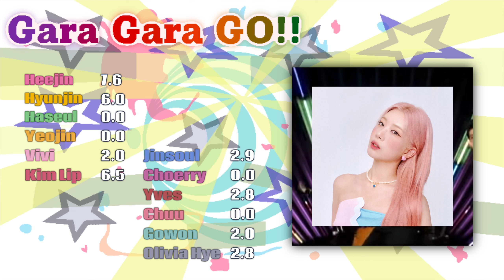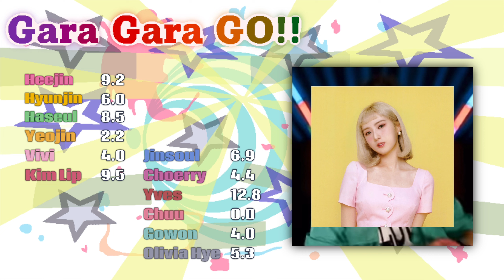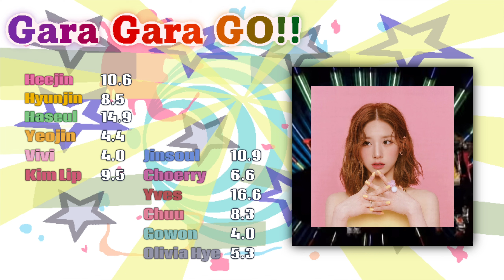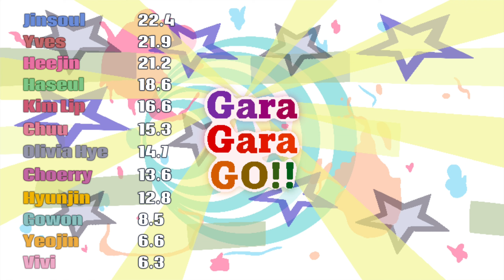How would LOONA sing "Gara Gara Go!!" by Big Bang ?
[REQUESTED]

it's a rap heavy song so i gave most lines to the main rappers

[info]

pronouns?
she/her!!

age?

favorite groups?

other socials?

- trying to see if this helps with the algorythm -

(g)i-dle 2am 2pm 2ne1 3ye 4minute  9muses A.C.E Ab6ix Acid Angel from Asia aespa After School Alice AKMU AOA Apink ASTRO ATEEZ BABYMONSTER BIGBANG Billlie BLACKSWAN BLACKPINK BTS bugAboo BVNDIT Cherry Bullet cignature CLASS:y CLC Crayon Pop CSR Dal Shabet DAY6 DIA Dreamcatcher DreamNote DRIPPIN ENHYPEN EVERGLOW EXID EXO f(x) FIFTY FIFTY fromis_9 GFRIEND Girl's Day Girls On Top Girls' Generation Golden Child GOT the beat GOT7 gugudan GWSN H.O.T H1-KEY Hello Venus Highlight HOT ISSUE I.O.I ICHILLIN' iKON ILY:1 INFINITE ITZY IVE IZ*ONE KARA KARD Kep1er KINGDOM LABOUM LADIES' CODE Lapillus LE SSERAFIM LIGHTSUM LOONA Lovelyz LUCY LUNARSOLAR MAMAMOO mimiirose MIRAE miss A MOMOLAND MONSTA X N.Flying NATURE NCT NCT U NCT 127 NCT DREAM NewJeans NiziU NMIXX NU'EST OH MY GIRL ONEUS ONF OnlyOneOf Orange Caramel P1Harmony PENTAGON Pink Fantasy PIXY PRISTIN PRISTIN V PURPLE KISS Red Velvet Rocking Doll Rocket Punch Rolling Quartz S.E.S  SEVENTEEN SF9 SHINee SISTAR STAYC Stray Kids T-ARA TAN TEMPEST The Boyz The Rose TREASURE TRI.BE TVXQ! TWICE TXT Tomorrow x Together UP10TION VAV VERIVERY VICTON VIVIZ VIXX Wanna One WayV Weeekly WEi Weki Meki WINNER WJSN woo!ah! X1 Xdinary Heroes XG YOUNITE ZEROBASEONE ZB1 SM YG HYBE BIGHIT JYP JYPE gp999 bp999 produce101 MNET produce 48 iland iland2 new girl group new boy group mama kbs new comeback music bank charts billboard top10 4th gen 3rd gen 2nd gen 4th gen leaders most streamed youtube goals scandal hybe labels stage presence dance leader it girl it boy lipsyncing bad terrible best good new releases comeback review title track album single opinions